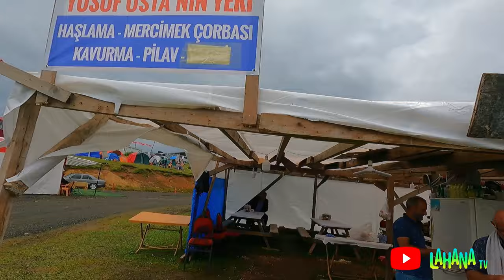Orağın Altısından - Hadırnebiden - Karışık Güzel Görüntüler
Trabzon Akçaabat Acısu Mahallesinden selamlar. 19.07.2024 Hıdırnebi şenliklerinin birinci gününden Hıdırnebi Çimeninden güzel karışık görüntüler paylaşıyorum.